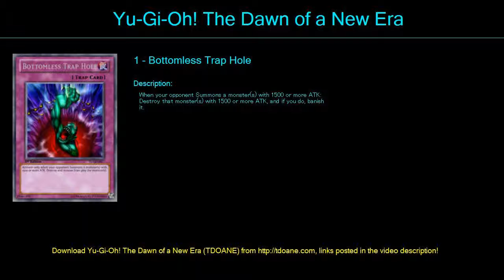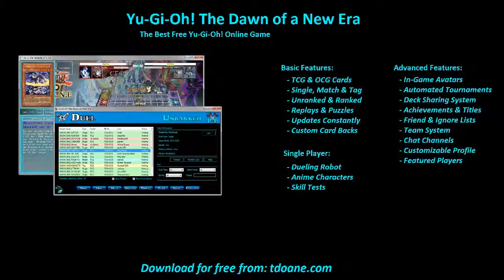Bujin Deck Profile May 2016